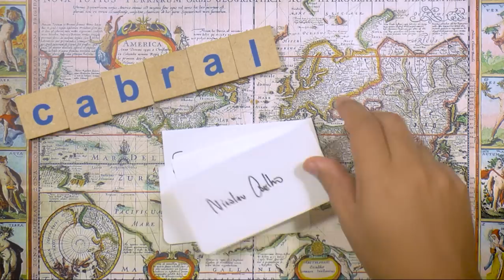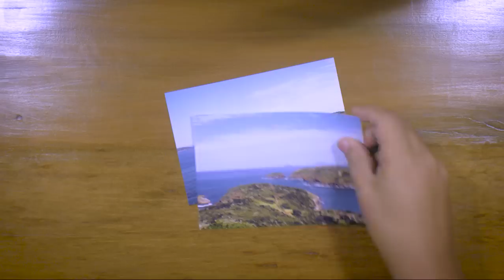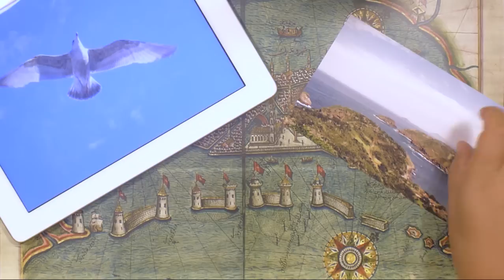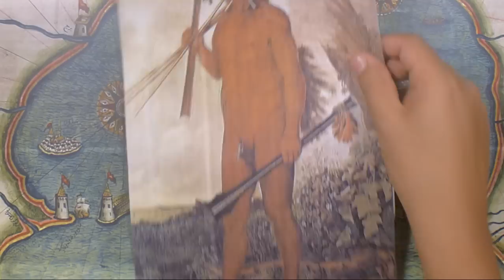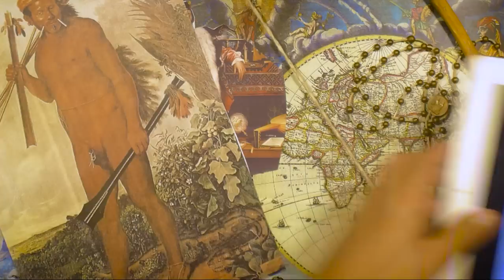Chegada dos portugueses ao Brasil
Vídeo-animação sobre a partida da esquadra de Pedro Álvares Cabral, de Lisboa, em março de 1500, e a chegada, aqui, na Bahia, em 22 de abril do mesmo ano.